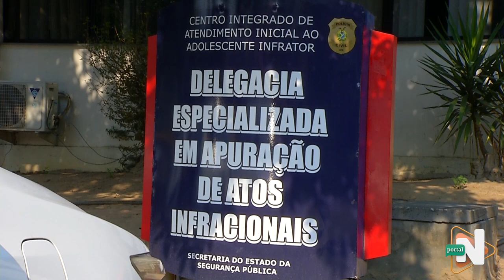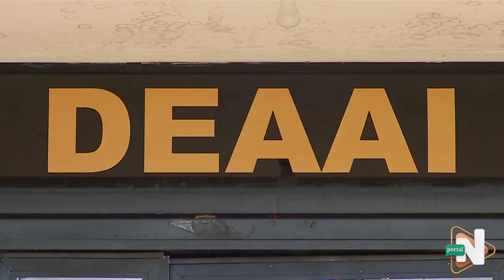Adolescente queima rosto da irmã de 5 anos